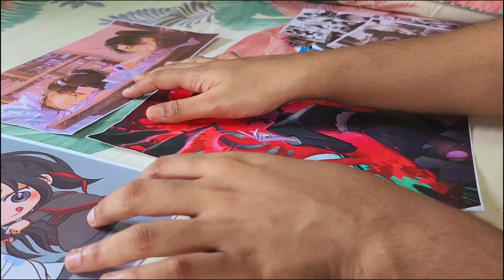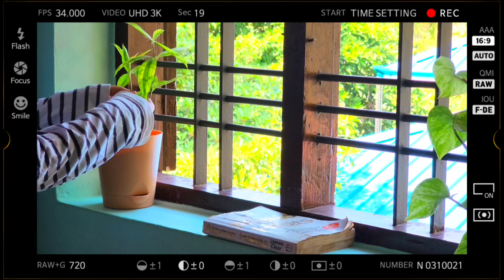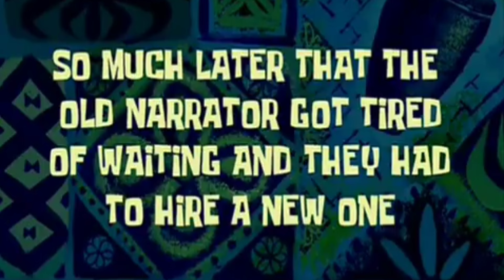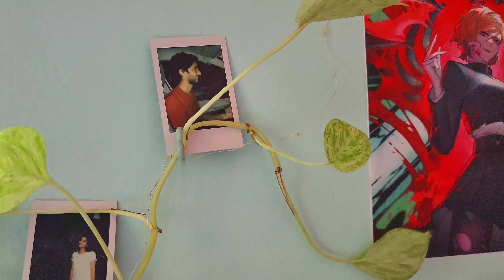AESTHETIC ROOM MAKEOVER + TOUR 2024 🍃cute, pinterest inspired ⋆𐙚₊˚simple, affordable & cozy🧸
Hello dreamers,

This video has been in making for the last 3ish months! Why!???
Coz I’m a major procrastinator!!!
And also i was supposed to have my exams on march but they changed the  dates. So I got time to edit.
Hurrayyyy

P. S. I dropped my phone and now its display is all messed up but i cant afford to fix it now. So if there was any unintentional scuffed parts in the vlog, let it slide🫣🙈 let the intentional scuffed parts also slide ^⁠_⁠^

Links to the products I bought

Study table
Self watering pots
ipad stand
Stationery box
Table fan
Mini cupboard
Fairy lights
Alarm clock
Bear mug (just for u 🫶🏻)

So, thank you for supporting me 🫶🏻

faqs:
Shot on: Samsung Galaxy S22 Ultra
Edited on Vllo, VN
Gifs & Thumbnail : Pinterest, Picsart, Canva

Bedroom makeover
Home decor
Aesthetic
Pinterest inspired
DIY projects
Budget-friendly
Cozy vibes
Trendy decor
Room transformation
Interior design
Bedroom tour
Decorating tips
Creative ideas
Affordable decor
aesthetic indian vlog
aesthetic
indian doctor
lifestyle vlog
adulting
mini vlog
aesthetic vlog korean
japanese aesthetic
indian girl
day in my life indian
living alone in India
grwm
aesthetic vlog Malayalam
malayali
Kerala girl
productive vlog
aesthetic Kerala
malayali girl
how to film aesthetically
how to live aesthetic life

Life of an Indian Doctor | aesthetic life in India, Indian girl

©️filmed and edited by: TheDeziDreamer